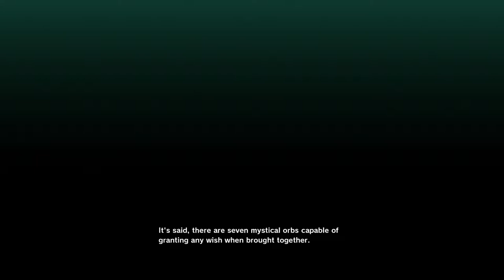PART 1 // WALKTHROUGH // PoppsPlays Dragon Ball Z Kakarot